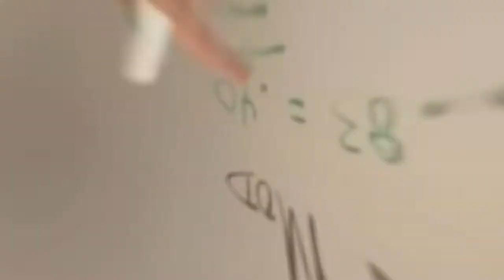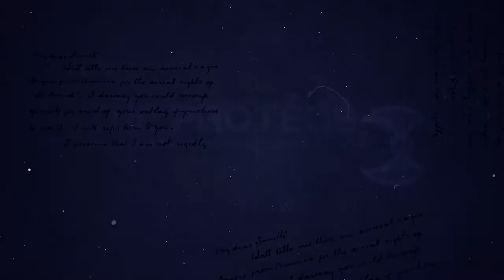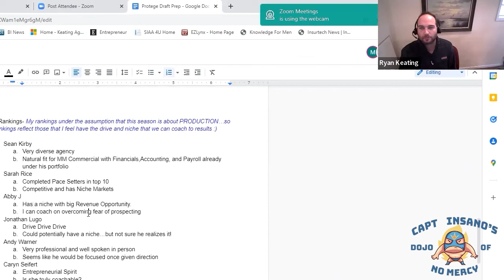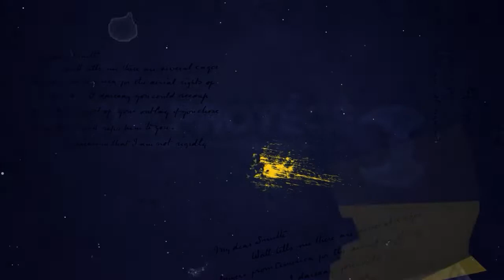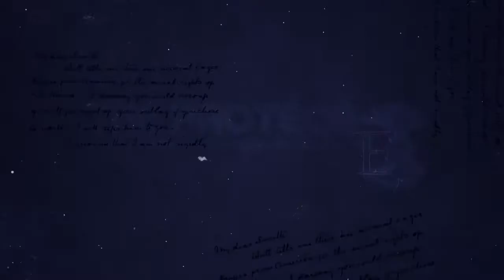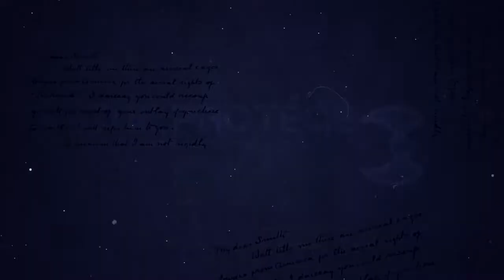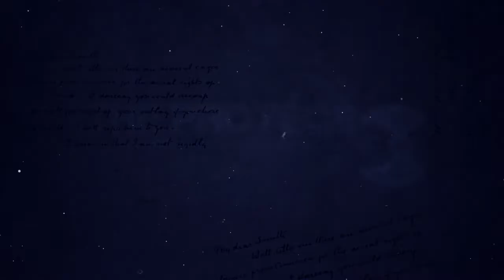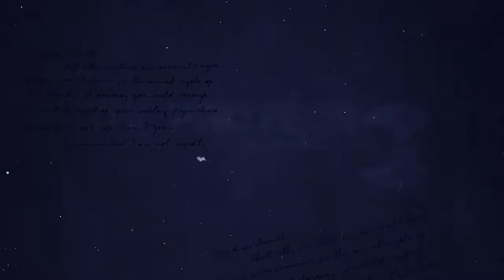The Protege - Season 2 - Episode 3 - The Draft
In this episode, the coaches are introduced, the teams are selected, and, in true Protege fashion, there is a curveball at the end.